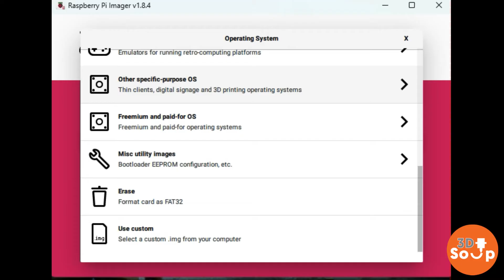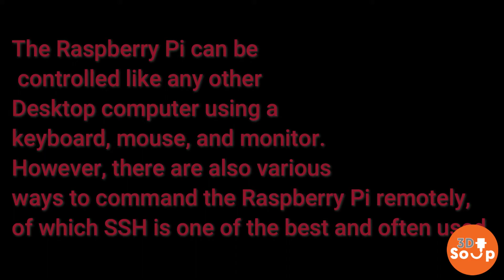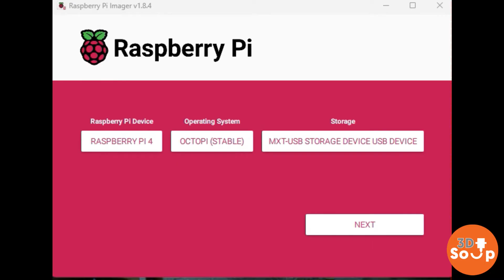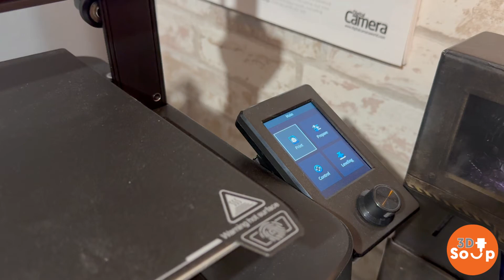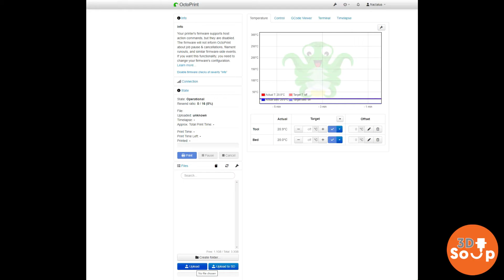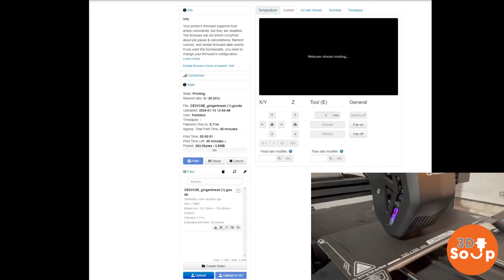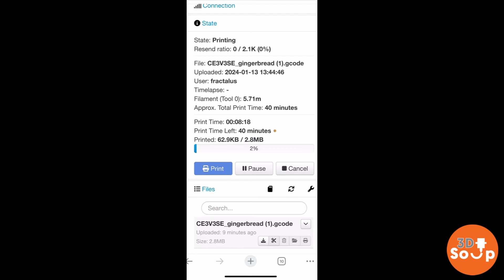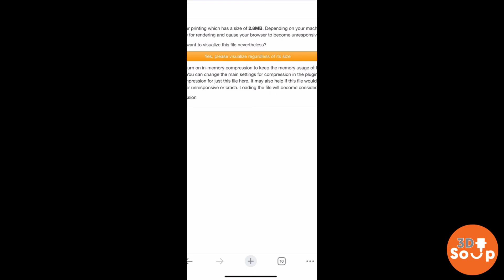Connecting an Ender 3 V3 SE printer to your computer or home network via Octoprint and why to do it.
Raspberry Pi Imager download